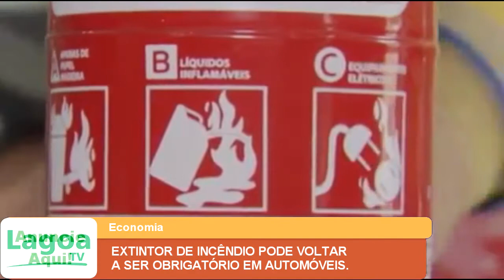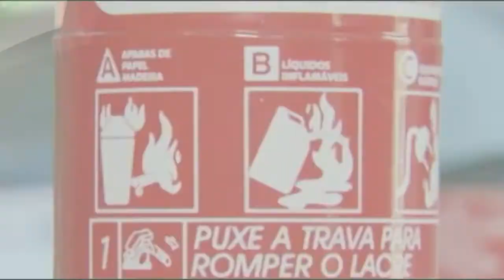EXTINTOR DE INCÊNDIO PODE VOLTAR A SER OBRIGATÓRIO EM AUTOMÓVEIS.